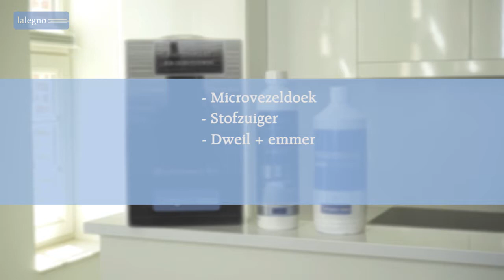Onderhoudsinstructies voor geoliede parket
Hoe onderhoud ik mijn geoliede parket?
Bekijk onze onderhoudsinstructies.